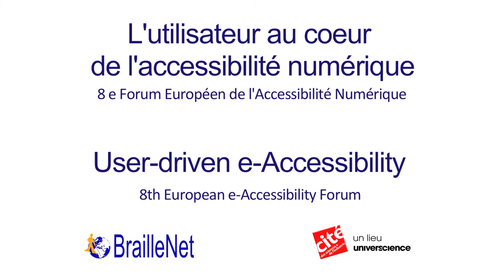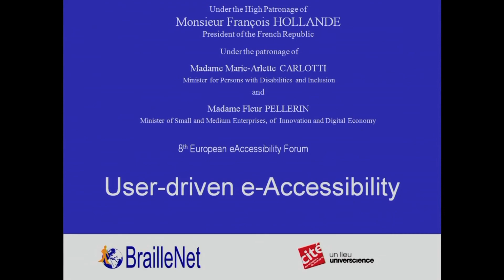16 - Dominique BURGER - Synthèse et Conclusions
Conclusion par Dominique BURGER du 8ème Forum Européen de l'Accessibilité Numérique, à la Cité des sciences,
Paris, le 31 Mars 2014 -
Closing remarks Dominique BURGER of the 8th European eAccessibility Forum,
Paris, Cité des sciences, 31 March 2014.